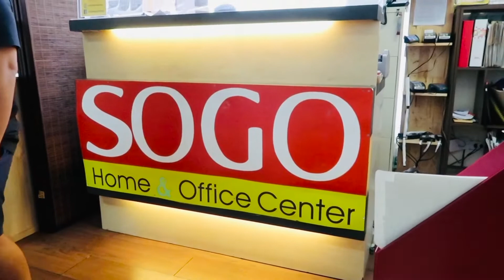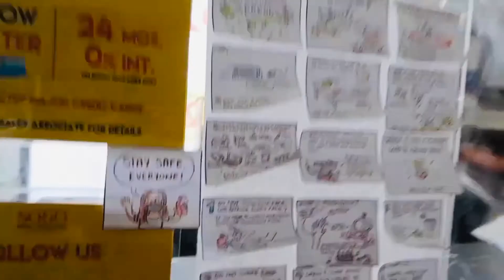MY COUSIN TAKES OVER MY VLOG+BUMILI NG COMPUTER TABLE |KJ Vlogs♥️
Panibagong araw, panibagong vlog!Stay safe mga atih!
@@favboyjason thanks for todaaaay!